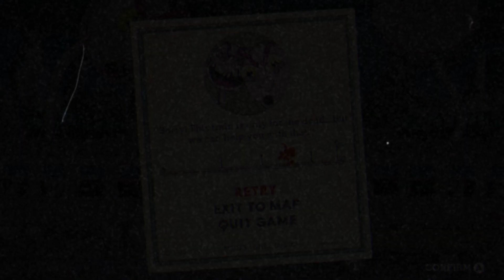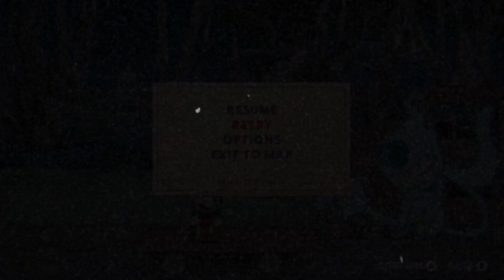Cuphead [038] | ICH TEILE MEINEN SCHMERZ MIT JEDEM DER IHN SEHEN MÖCHTE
Cuphead: Don't Deal With The Devil [038] | ICH TEILE MEINEN SCHMERZ MIT JEDEM DER IHN SEHEN MÖCHTE

DANKE! ❤🙏

PRANKE EINE KLEINE ODER GAR GROßE FREUDE MACHEN:
ÜBER DIESES SPIEL:

Cuphead bietet klassische Shooter-Action mit einem Schwerpunkt auf Boss-Kämpfen. Inspiriert von den Cartoons aus den 1930ern wurden Grafik und Sound mit den Techniken aus dieser Zeit erstellt, wie beispielsweise handgezeichnete Animationen, Wasserfarbenhintergründe und originale Jazz-Aufnahmen.

REZENSIONEN:

“The Delicious Last Course adds more than a cherry on top; it changes the recipe to create a game that’s more scrumptious than before.”
9/10 – GameSpot

“…the perfect sendoff for a game that embodies the phrase ‘one of a kind.’”
9/10 – IGN

“An exhilarating showcase of breathtaking art and animation…beyond the original.”
9/10 – EDGE

SYSTEMANFORDERUNGEN:

MINDESTANFORDERUNGEN:
Prozessor: Intel Core2 Duo E8400, 3.0GHz or AMD Athlon 64 X2 6000+, 3.0GHz or higher
Arbeitsspeicher: 3 GB RAM
Grafik: Geforce 9600 GT or AMD HD 3870 512MB or higher
DirectX: Version 11
Speicherplatz: 4 GB verfügbarer Speicherplatz